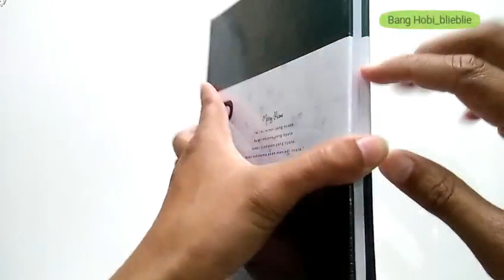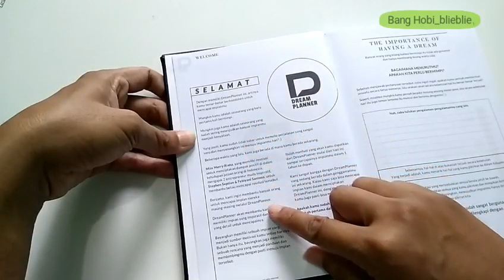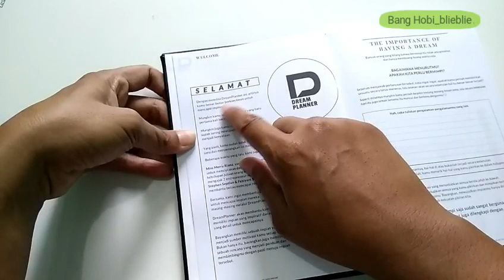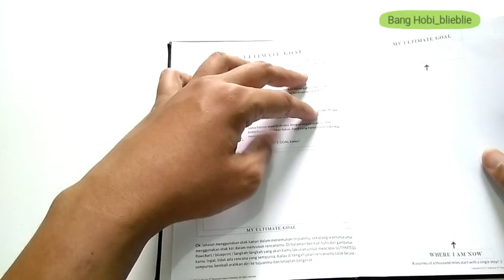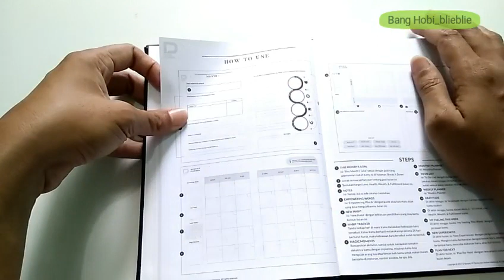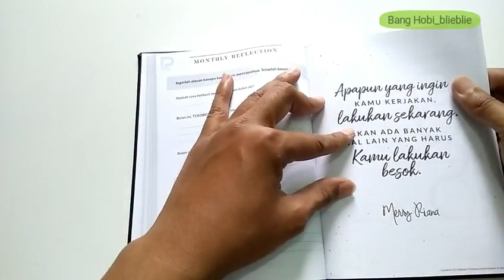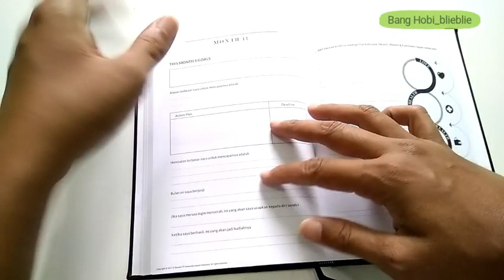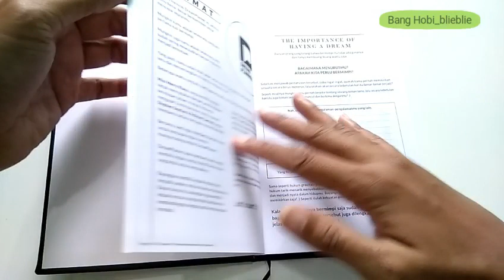Bedah buku Dreamplanner by Merry riana. Goals plan 2019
Buku Dream planner by merry riana.